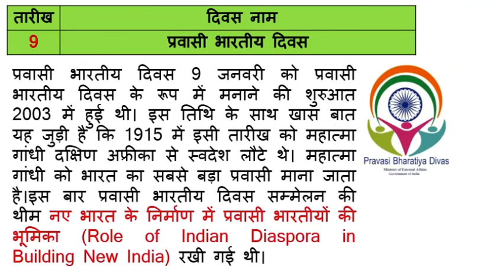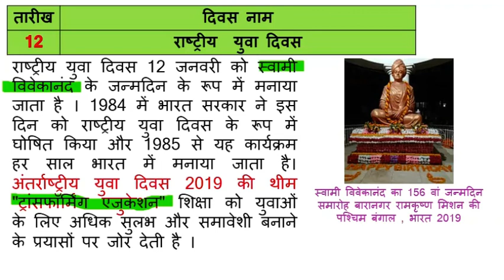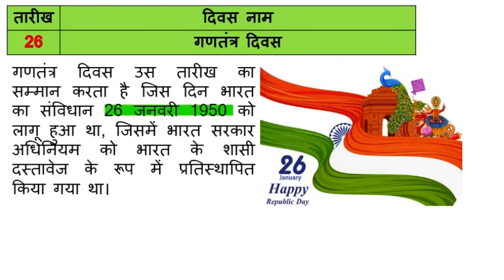Important Days of January / जनवरी महीने की महत्वपूर्ण तिथियाँ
IAS Booklist for Civil Services Examination:

121 Essays for IAS/ PCS : Disha Experts